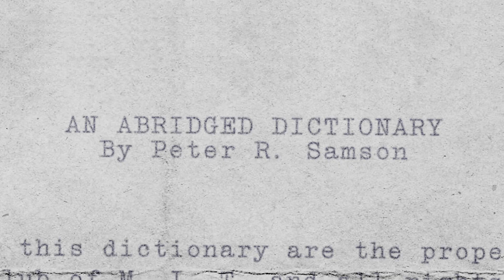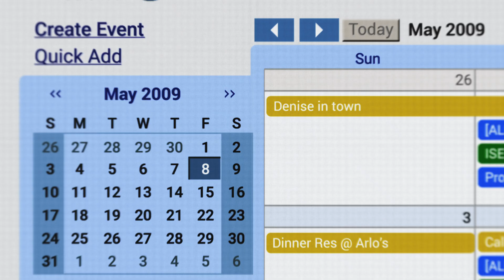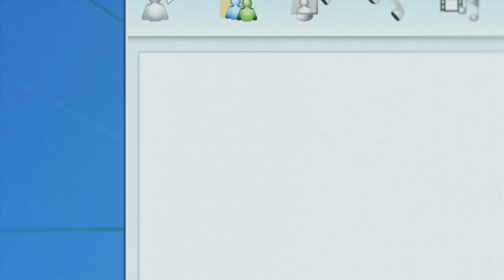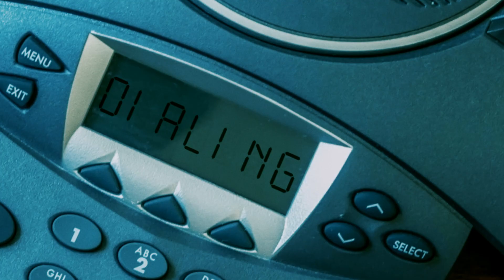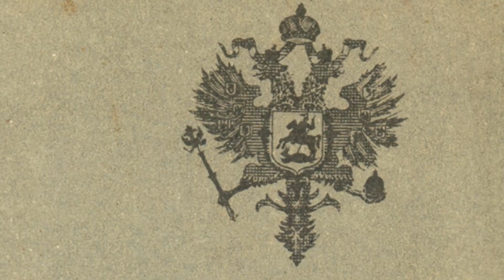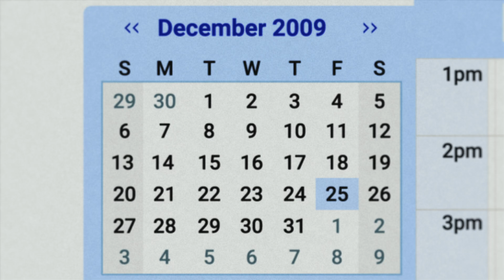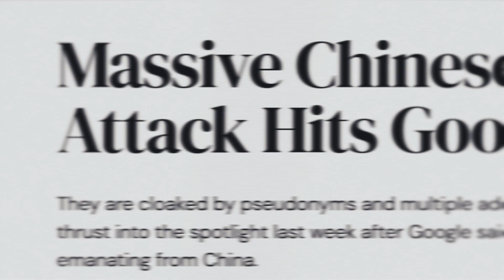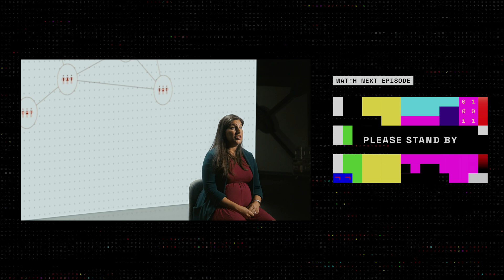XÂM NHẬP GOOGLE TẬP 0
Điều gì xảy ra khi một quốc gia tấn công một công ty? Năm 2009, Google tìm ra câu trả lời và công cuộc bảo mật mạng hoàn toàn thay đổi. // Tập 000 của loạt video XÂM NHẬP GOOGLE